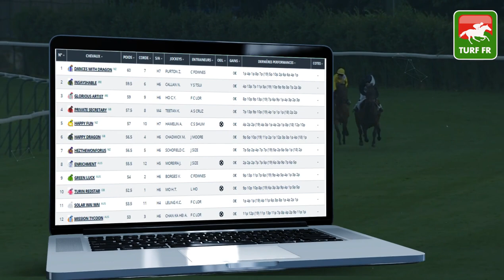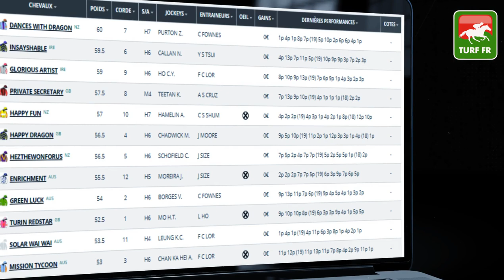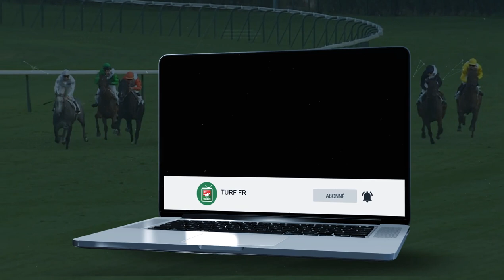Minute Quinté TURF FR : PRIX CAMELLIA HANDICAP - Mercredi 6 Mai 2020 - Hong Kong 🏇🏻 PMU #202419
🥇 Retrouvez le pronostic exclusif de notre expert Turf Lucius Simenon pour le PRIX CAMELLIA HANDICAP Mercredi 6 Mai 2020 à Kong Kong à l'hippodrome de Happy Valley.

✅ NOS LOGICIELS TURF :
✔️ Logiciel TURF INFO Professionnel Edition: